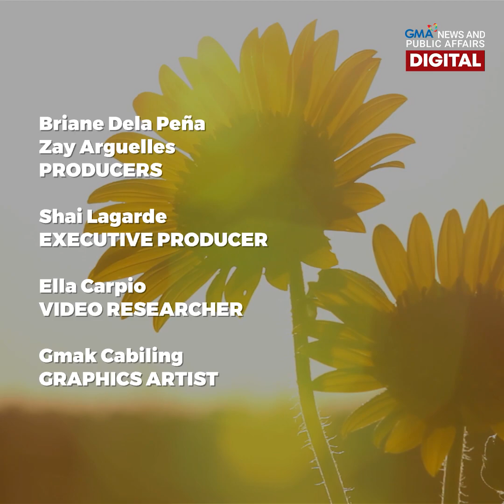Girl power: BFFs Mela Habijan and Janlee Dungca | Make Your Day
Miss Trans Global 2020 Mela Habijan and her BFF, publicist and advocate Janlee Dungca, are using their platforms for good: Empowering all types of women and fighting for LGBTQIA+ rights! You know, two beautiful women doing queen things. 💅🏻👸🏳️‍⚧️